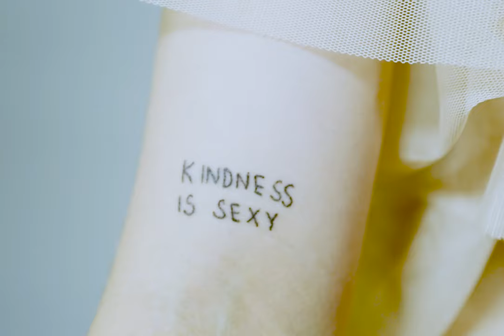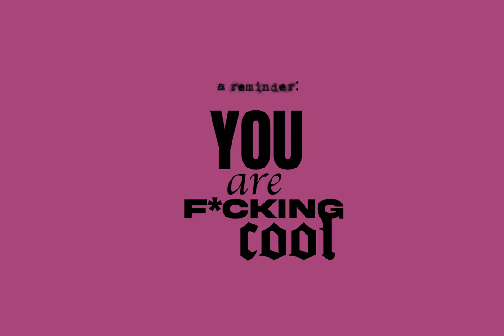Rony Rex - Fabric (Official Video)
show me your fabric 💖

Are you a DJ, influencer or journalist?
Fill in this form to receive Youth Control releases in advance and of course, for free:

Models:
Aino Collin
Andra Sarenius
Angel
Arina Baranova
Cyri Le Saint
Ida Henriksson
Iida Valmé
Liisa Hietanen
Maiju Vouti
Marié-Grace Iradukunda
Sade Koistinen
Silja Heikkinen
Valtteri Nevalainen

Second camera & assistant Liisa Hietanen
Directed, shot & edited by Lumi Hartikainen